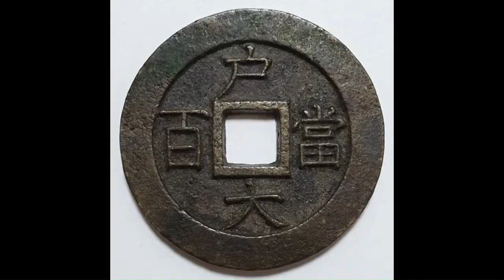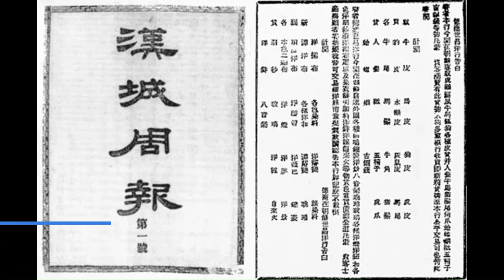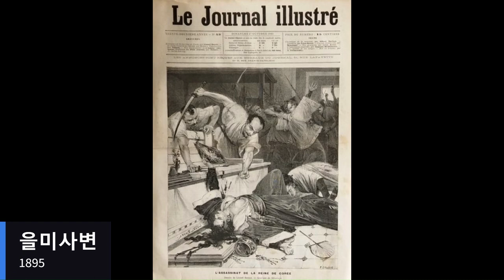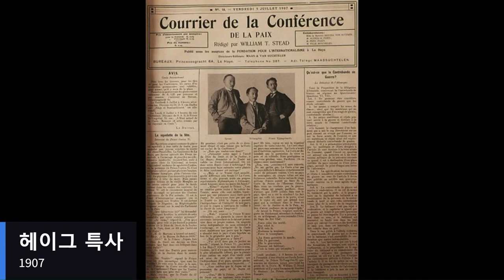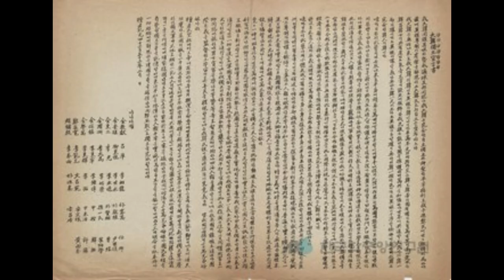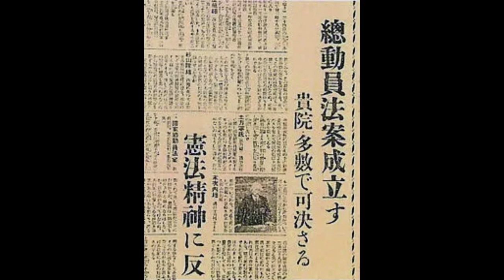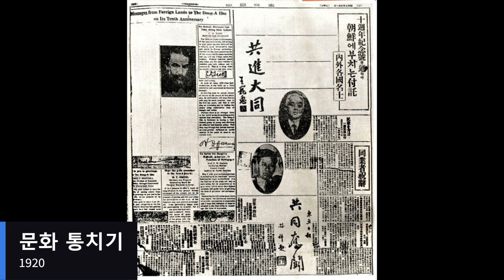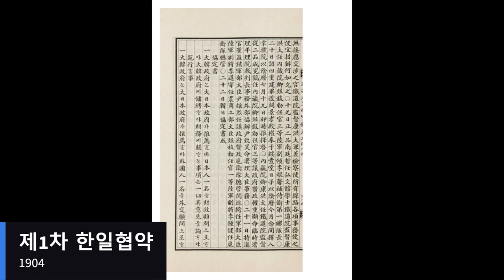Modern History of Korea 1866~1945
All of my videos are made for history education.